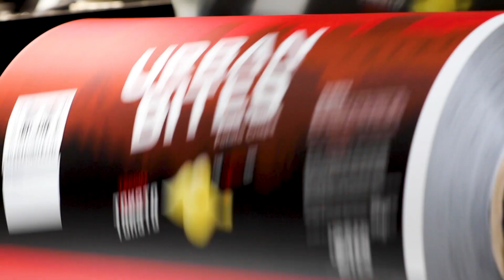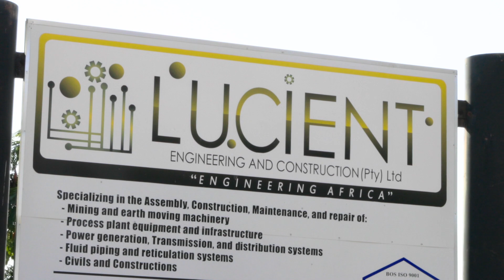Profiles of Purpose: “What About My People”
Lerang Selolwane, Co-Founder and Chief Executive Officer of Lucient Engineering based in Botswana, shares his personal journey and vision for his country. Selolwane participated in the Stanford Seed Transformation Program in 2018, a leadership program for established entrepreneurs looking to grow their business.